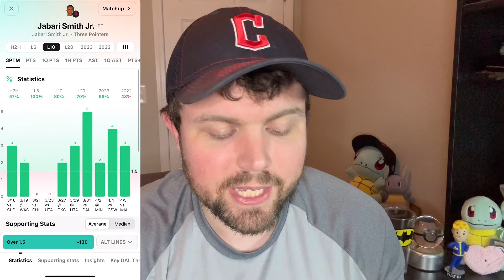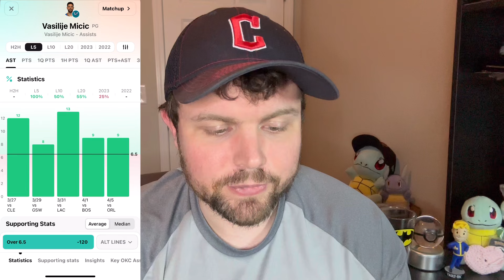Best NBA Player Prop Picks, Bets, Parlays, Predictions for Today Sunday April 7th 4/7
Prizepicks: PR-RGRQV28

ParlayPlay Match up to $100:
FINALROUND11

ChalkBoard Match up to $100:
FINALROUND11

Sleeper Match up to $100:
FINALROUND11